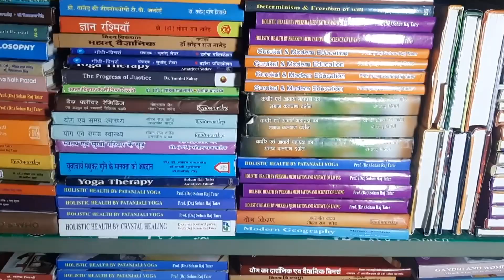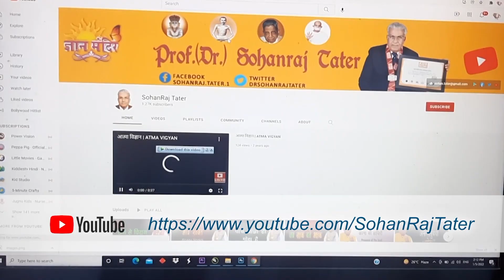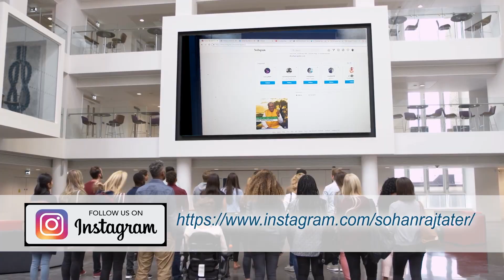DR. SOHAN RAJ TATER | SANATAN SATYA | SOHAM TV EP 247 | 11 MAY 2022